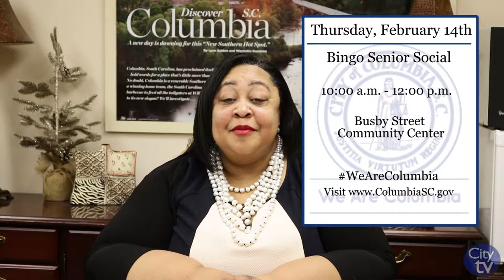This Week in the City | February 11th - 17th